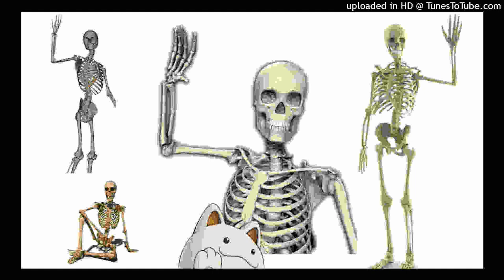space funk in 3d